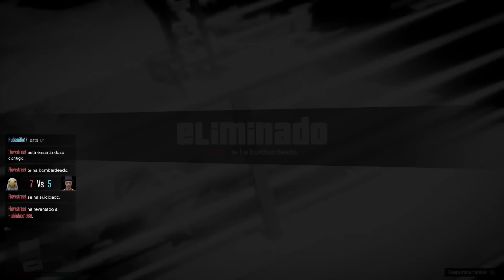CASI SE ATRAGANTA | GTA V Online - CARRERAS YOUTUBERILES #251 - Rubenillo17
Gracias!

Participantes

Canción de la Intro: Unicorn Zombie Apocalipse